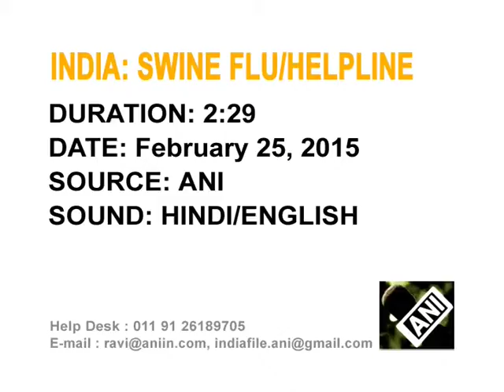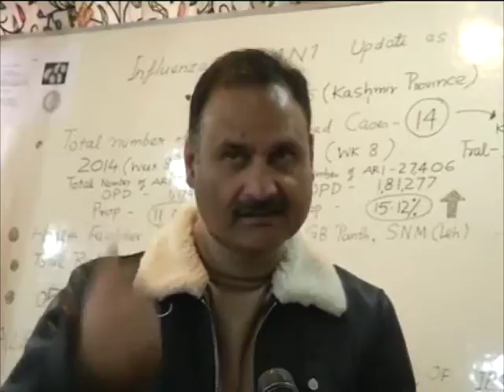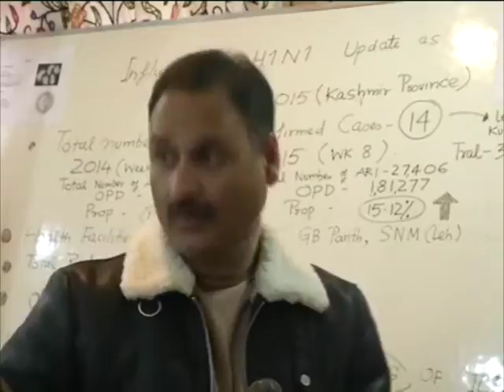25 Feb, 2015 - Health authorities start helpline in India's Jammu and Kashmir on deadly swine flu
25 Feb, 2015 (ANI) - Health authorities in India's northern Jammu and Kashmir have started a helpline to spread awareness about swine flu which has claimed more than 800 lives in the country.